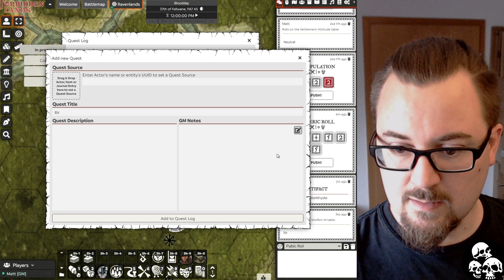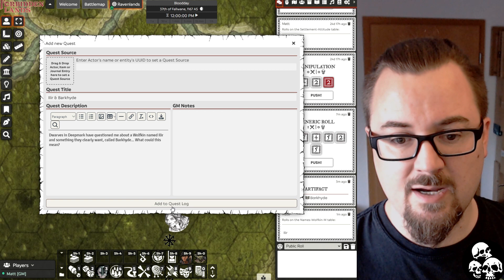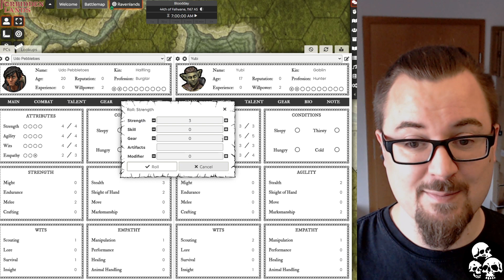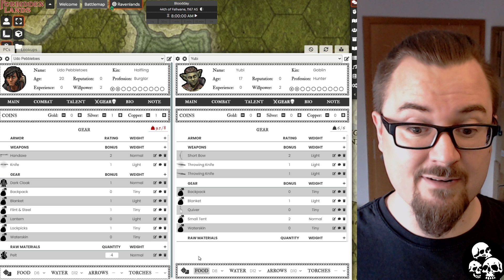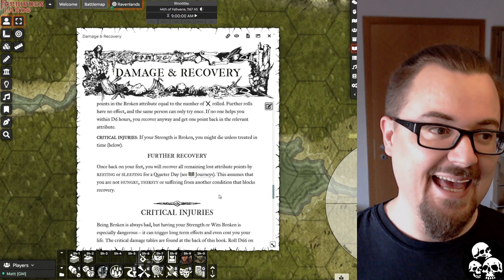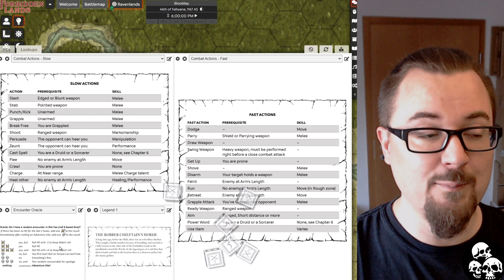Forbidden Lands SOLO: Ep5 - Mushroom Stew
We stream Sun nights at 9pm local German time (8pm UK).

Huge thanks to Toni (@Astuneta) for video editing.

LINKS!